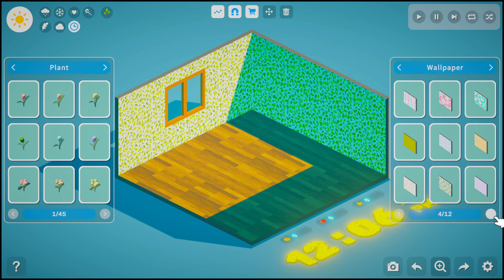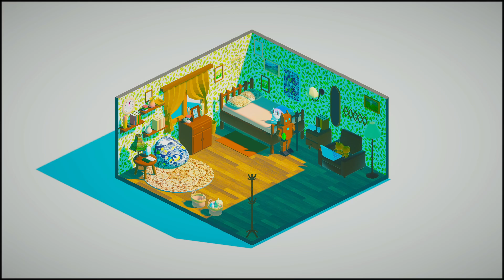Let's Play Room In Dream | pt. 1 | First Look Gameplay | Cute New Cozy Room Design Simulation Game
✨ Room In Dream is Available Now in Early Access on Steam ✨ A peaceful, relaxing and chill cozy Zen game. Discover, collect, and assemble furniture to decorate your little cozy room and surrounding environment in the peaceful land, feeling the white noise of the nature, time flow and weather change.

10 random lucky room designers will be receiving steam keys (ends 9/15/23) at the following UPDATE: Winners have been selected and contacted.

✨My Thoughts So Far / Mini Review ✨
(These first impressions are based on the Early Access version, the final version may differ in some ways.)

The music, weather effects, and softly appealing visuals all combine to make for a relaxing experience where the minutes can turn to hours pretty quickly.

Room In Dream has a simple and direct gameplay style- you're provided access to a wide variety of items in different categories and you're able to mix and match them in a variety of ways to decorate rooms to your liking.

There are different types of rooms to choose from and progress was automatically saved as I jumped from room to room. Some of the rooms have an outdoor motif and allow for the use of flowers or trees for creating a backyard area.

Wiping the slate clean is easy, as is the process of deleting unwanted items from rooms. I played this game using a mouse and the controls were precise and intuitive. The only issue I had was with the default language needing to be set to English during the first time loading the game. This is something I hope will be altered before the final release. Overall, it's a highly functional and ultra relaxing experience.

🌸 Where do I find Room In Dream?